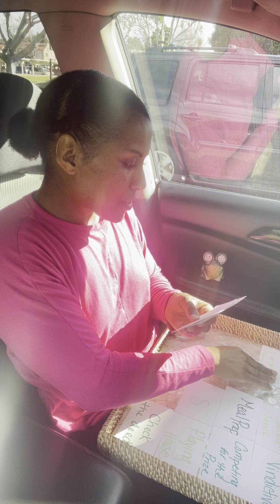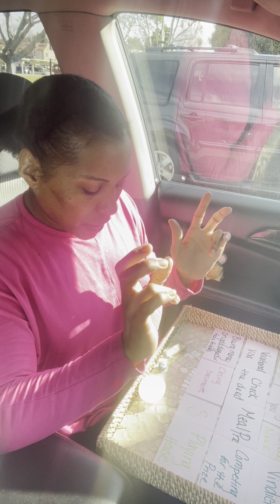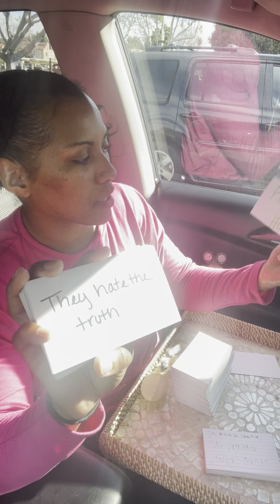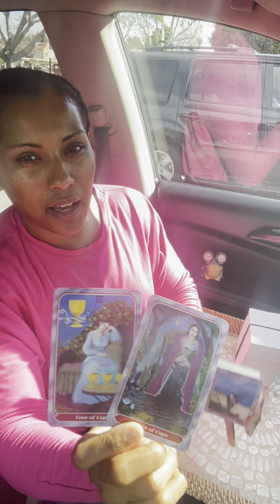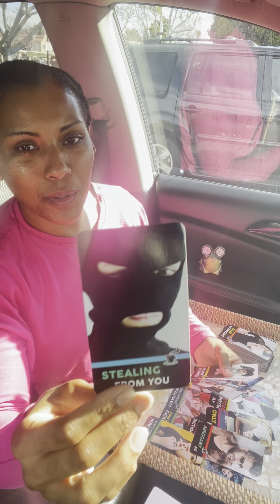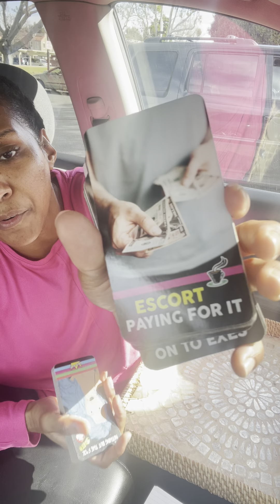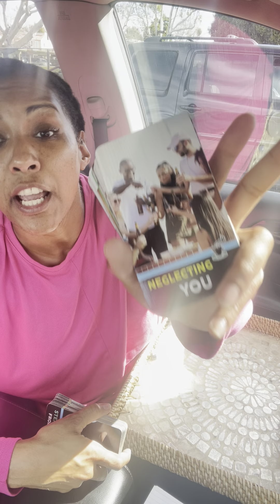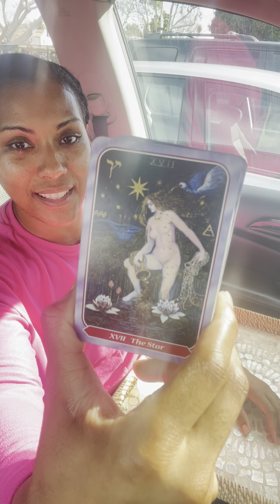02-24-2024 Spying & Checking in to See if You’ve Changed Your Mind. Brazil & Shapeshifters.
Greetings everyone and welcome to TruthCouncil23!

We appreciate your engagement and support and invite you to visit our where you can book private consultations, check out our blog posts and keep up to date with all of our work. You can also book readings and consultations on our CALENDLY by visiting

Private Spiritual Consultations/Energy Readings are offered in English, Spanish and French.

It is important to keep in mind that the readings shared on social media are collective readings and the information provided is a reflection of all the energies connecting to the content and those around you. Spirit will always give what is just and most necessary and it is up to all of us to take our journeys into our own hands and do our own work :-)

Truth Nuñez holds an A.A. in Business Administration from the Community College of Rhode Island, a B.A. in Psychology from the University of Massachusetts Lowell and an M.A. in Industrial Psychology from the University of Phoenix. She is an initiate of several spiritual systems and was born with many gifts which include clairsentience, claircognizance and Reiki healing hands. Truth has worked with the tarot both personally and professionally since her teenage years, starting with La Baraja Española and Le Jeu 32, and combines this gift with her ability to channel energies and receive spiritual downloads via visions, feelings and other senses.